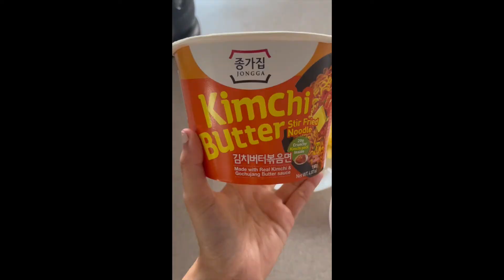April 2022 Vlog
Hi friends! I am back with my monthly vlog for April!